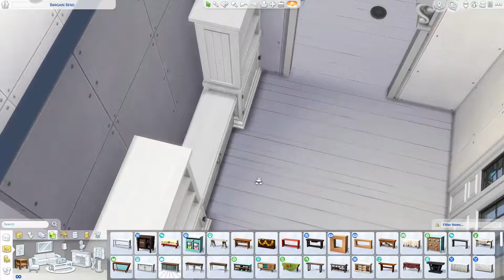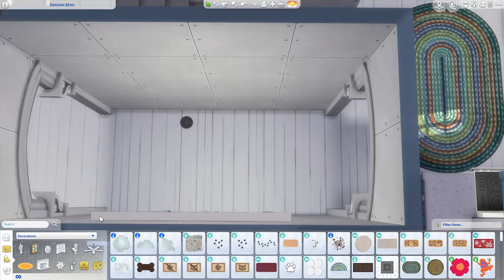Green Victorian Home - The sims 4 House Build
Hello there!

This is my first video I've done, and it's a house build!

If you want to download it into your game you can do it by the Gallery under the ID Simscacti! :)

~ Gallery ID: Simscacti